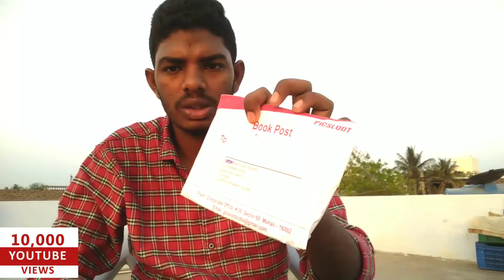picsloot photos received for free in telugu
my name is venkatesh

Note : Images used in this video thumbnail belongs to respected owners , not mine.

Thank You.